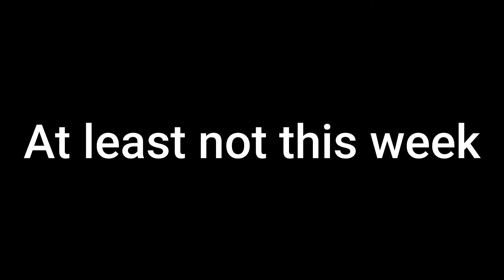The Reason I haven't uploaded (pls watch)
I'm using filmora 9